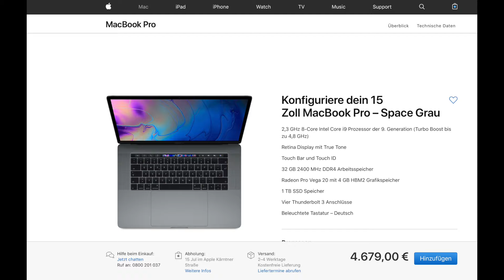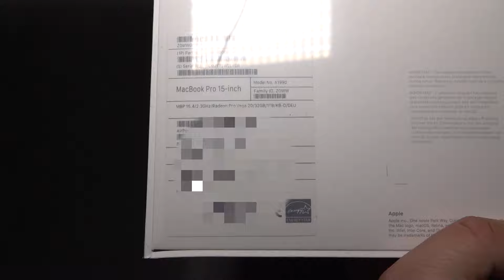Unboxing von einem 5000€ MacBook Pro (Octa-Core-Vega20-32GB-1TB) -- JetLoneStarr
Hier ein kurzes Unboxing von meinem neuem MacBook Pro und ein kleiner Vergleich zum MacBook Pro 2014

MacBook Pro 2019 kaufen

Details:
8‑Core Intel Core i9 Prozessor der 9. Generation mit 2,3 GHz
Vega20  Grafikkarte  mit 4 GB Videospeicher
1 TB  SSD
32GB RAM

Video & Audio Ausrüstung